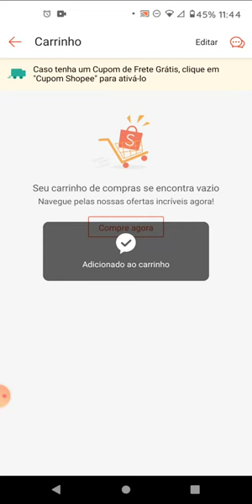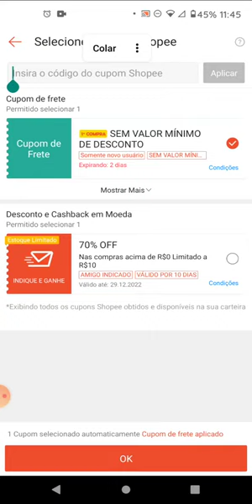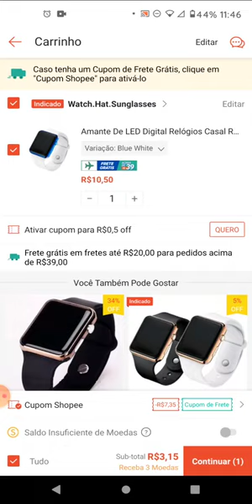Como Conseguir Frete Grátis e Descontos no Shopee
📦 Como Conseguir Frete Grátis e Descontos no Shopee | Dicas e Truques para Economizar 💰🛍️

Quer economizar ainda mais em suas compras online no Shopee? Este vídeo é para você! Neste tutorial, vou te mostrar como conseguir frete grátis e descontos especiais no Shopee, permitindo que você faça suas compras com mais economia e conveniência. Aprenda a aproveitar ao máximo as promoções e ofertas disponíveis nesta plataforma de e-commerce líder!

No vídeo, você aprenderá:

✅ Como encontrar produtos elegíveis para frete grátis no Shopee
✅ Dicas para acumular pontos e cupons de desconto para suas compras
✅ Estratégias para aproveitar ao máximo as promoções sazonais e ofertas relâmpago

Assista agora e descubra como economizar dinheiro em suas compras no Shopee!

Assista agora e aproveite os melhores descontos e ofertas no Shopee!